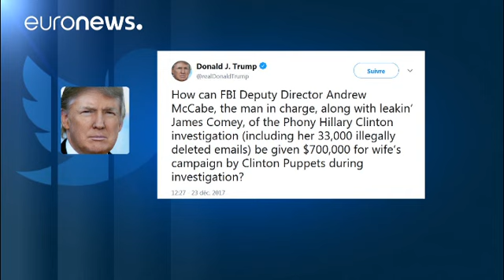Russiagate: licenziato l'ex vice direttore dell'Fbi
Trump esulta: "è un grande giorno per la democrazia".